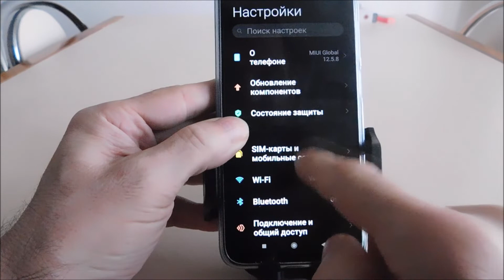Redmi 9 note или pro завис: что делать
Что делать если завис телефон редми 9. Аналогично можете перезагрузить ноут 9 про.